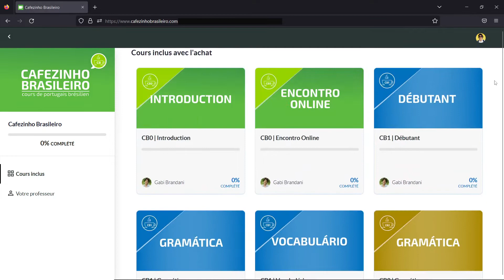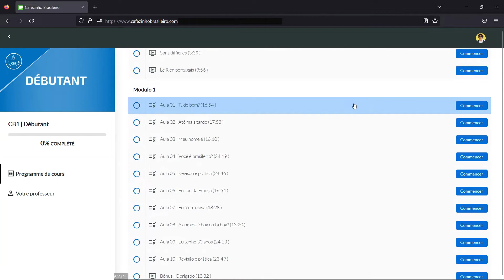Restaurant au kilo - Vocabulaire en portugais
Le “restaurante por quilo” - une des idées les plus géniales que le Brésil a eue !

✅ Matériels de support et de pratique dans notre cours de portugais Cafezinho Brasileiro

NOS RÉSEAUX

QUESTIONS FRÉQUENTES

■ Tu es Brésilienne ?
Oui, je viens de Ribeirão Preto (état de São Paulo au Brésil).

■ Tu habites en France ?
C'est dur de répondre à cette question ici, car je ne sais pas quand tu vas regarder cette vidéo. Mais ma vie se passe la plupart du temps entre le Brésil, la France et quelques petits voyages bien mérités :)

■ Tu donnes des cours de portugais ?
Oui ! J'ai créé régulièrement des cours de portugais brésilien. Tu peux les retrouver tous (avec tous les matériels extras comme les PDFs téléchargeables, les audios et exercices) en devenant membre du Cafezinho Brasileiro. Toutes les infos sont ici :

■ Tu réponds à tous les messages et toutes les questions ?
Vu le nombre de messages et de commentaires, je ne peux pas toujours répondre (sauf pour nos élèves bien sûr qui resteront toujours ma priorité). Par contre, je lis tous les messages et tes suggestions ou commentaires sont toujours les bienvenus.